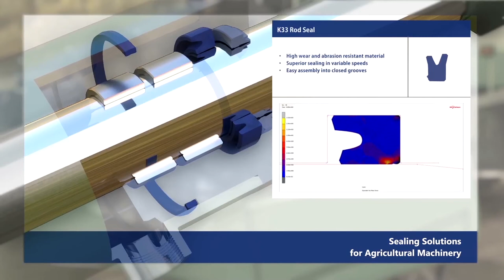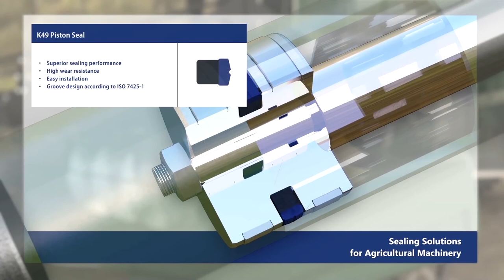Sealing Solutions for Agricultural Machinery by Kastas Sealing Technologies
Agricultural machinery faces UV radiation, humidity, ozone attacking, fluctuating weather conditions and all types of natural contaminants therefore quality and integrity of the sealing system becomes a priority.
Kastas offers sealing solutions for diverse applications in Agricultural Machinery.